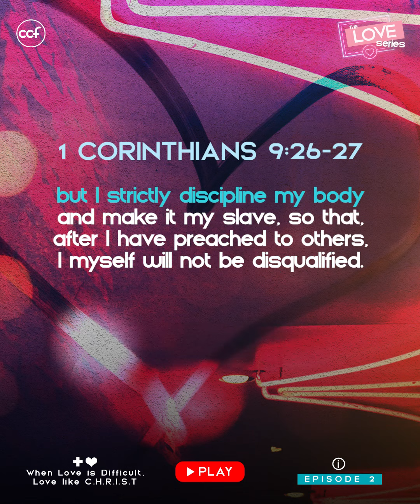Practice Pag-Ibig - Bong Saquing - Snippets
Love is a choice. Though it can be difficult, the more we choose to love, the easier it is to look past these difficulties.

This video is a portion of our TheLoveSeriesCCF message entitled, "When Love Is Difficult, Love Like CHRIST"